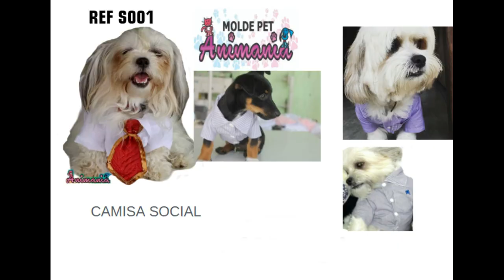21 MODELOS MAIS DE 220 MOLDES PARA VOCÊ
VOCÊ SABIA?!
Que no mercado pet não tem crise! A relação entre humanos e animais está cada vez mais próxima e isso gera novas oportunidades de negócio. Segundo informações atuais do IBGE, existem mais animais de estimação nos lares do que crianças no Brasil.
Um estudo feito pela Fundação Affinity revelou que oito em cada dez pessoas no mundo afirma que o seu cão é o motivo para se levantar da cama a cada dia. Ainda segundo esse estudo, 70% das pessoas afirmam ter a companhia constante do animal e 84% brincam com ele todos os dias.
8 em cada 10 pessoas afirmam que seu cão é o motivo para se levantar da cama a cada dia
O envolvimento emocional tão forte dos tutores com os animais faz com que o mercado fique aquecido e ao mesmo tempo saturado quando falamos das opções tradicionais, como pet shops e clínicas veterinárias. Porém, existe um espaço enorme para as soluções inovadoras, como: hotéis, escola e aplicativos para encontrar cuidadores de cães e gatos.
Os gastos com a alimentação ainda dominam o mercado, ocupando 70% da fatia, segundo a Associação Brasileira da Indústria de Produtos para Animais de Estimação (Abinpet). Mas, veterinário e especialistas no setor apontam que os tutores vem procurando cada vez nichos que priorizem o bem-estar e a saúde da vida do animal.
E a razão para esse mercado ser tão promissor tem uma razão: mesmo passando por momentos de crise financeira, o tutor ligado emocionalmente ao seu animal prefere cortar outros custos como viagens de finais de semana ou jantares em restaurantes mais caros, ao invés de cortar os mimos e cuidados com o seu amigo.
Segundo uma pesquisa do IBGE, o mercado pet em 2020 deve atingir um faturamento de R$ 20 bilhões!💰💰
E você não pode ficar fora dessa. 💰💰
Aprenda a fazer lindas roupinhas Pet apenas seguindo os meus moldes!
Mesmo que você não tenha experiência com costura, vou ensinar passo a passo pra você como é possível fazer lindas peças em pouco tempo e ter fila de clientes na sua porta. 😱😱😱